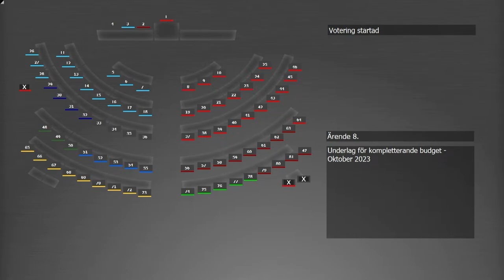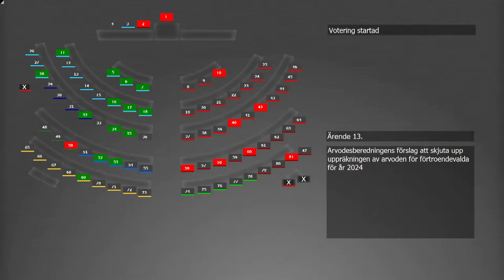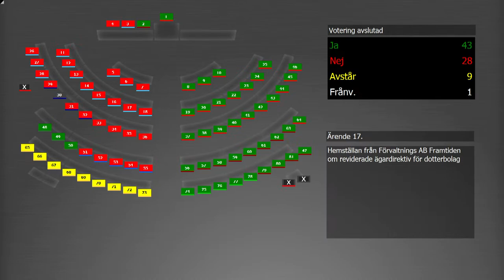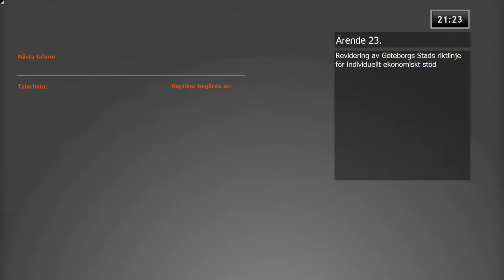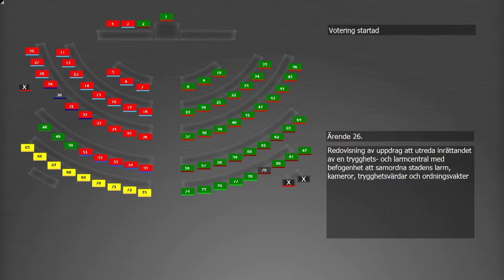Göteborg kommunfullmäktige 2023-11-23